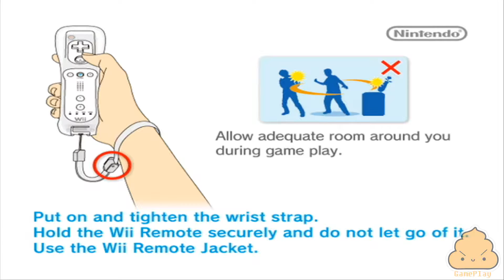Diatomic - WiiWare - Gameplay